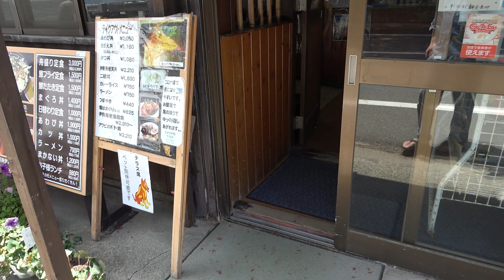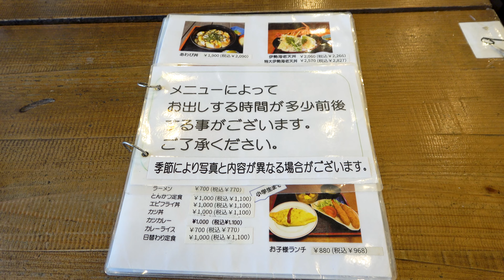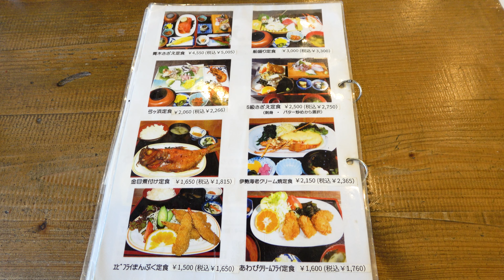【青木さざえ店】静岡県南伊豆町の海産物卸問屋直営の食堂で「伊勢えびラーメン」と「さざえ丼」を食べて来ました。下田からバスで30分位の弓ヶ浜海水浴場の目の前にありロケーションも最高です。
静岡県南伊豆町の海産物卸問屋が経営する食事処なので鮮度と旨さはお墨付きです。さらに直営の食堂なのでコスパも良いです。特に地元産の伊勢えびは特産品だけあり本当に美味しいです。今回は「伊勢えびラーメン」と「さざえ丼」をいただきましたがその美味しさは半端なかったです。南伊豆町までいらしたらぜひ「青木さざえ店」で美味しい海鮮を堪能してください。

住所：〒415-0152 静岡県賀茂郡南伊豆町湊８９４−５３

※アクセスは伊豆急下田駅より「石廊崎」行バスで約30分の「休暇村」で下車をすれば目の前です。